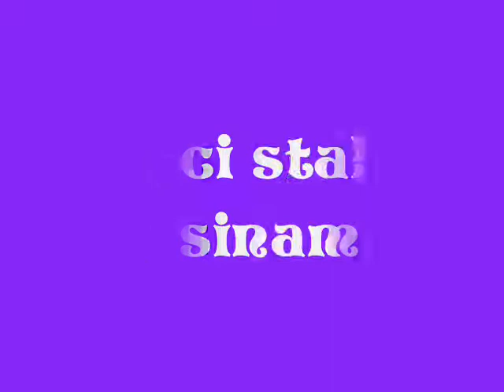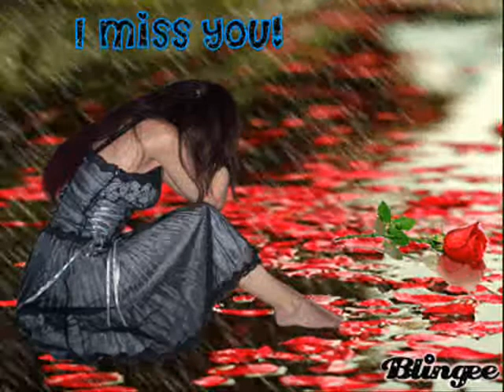noci stale usinam